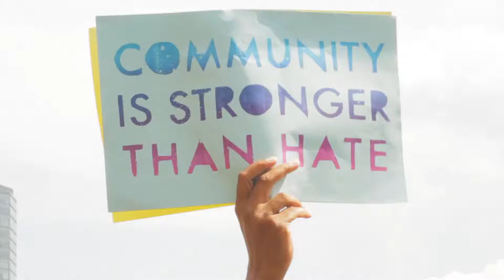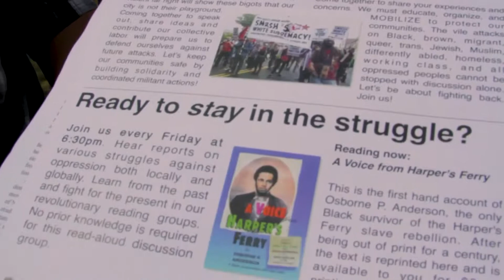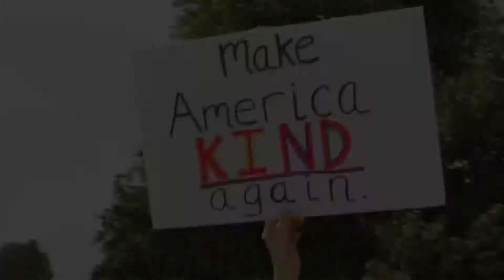Fight Supremacy! Boston Counter-Protest & Resistance Rally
Sara Pagiaro at the scene of the Resistance Rally at Boston Common, in counter-protest to  white supremacist "Free Speech Rally", August 2017.